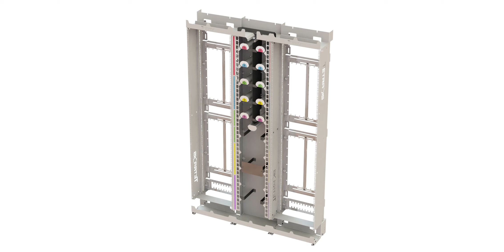Baie TDO : un point de mutualisation intuitif et modulaire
La baie TDO, Terminal de Distribution Optique, est un contenant évolutif et modulaire capable de répondre à une multitude de configurations grâce à ses 3 modules pré-assemblés prêts à être montés. Répondant aux nouvelles recommandations de l'ARCEP, ce point de mutualisation intègre un brassage en "M" intuitif accompagné d'un système de repérage et d'identification des U et des drums qui correspond. L'ensemble du système offre une grande facilité de raccordement à l'installateur.